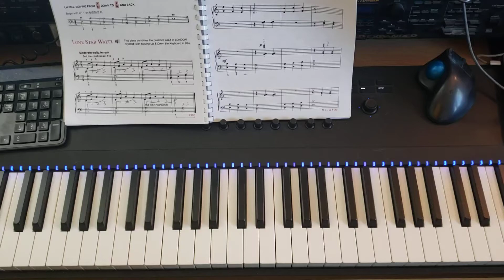Lone Star Waltz